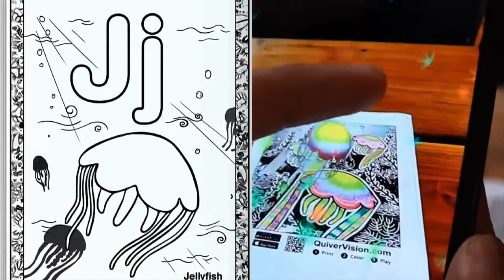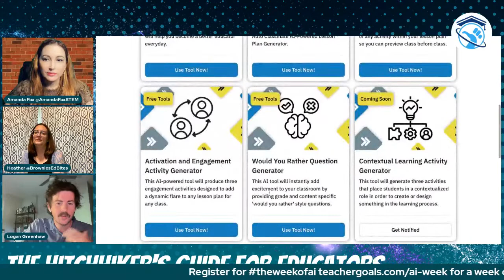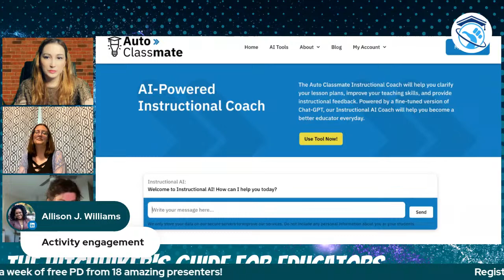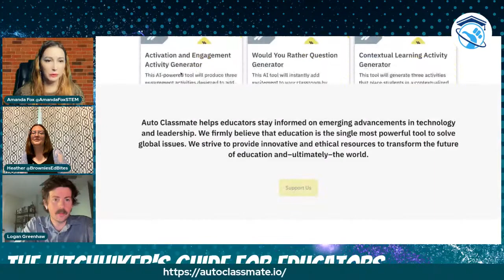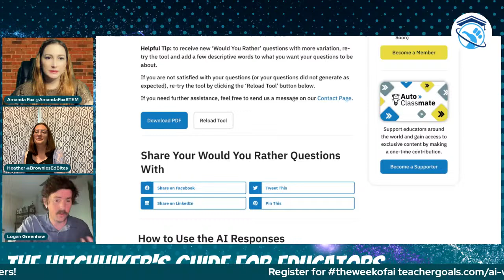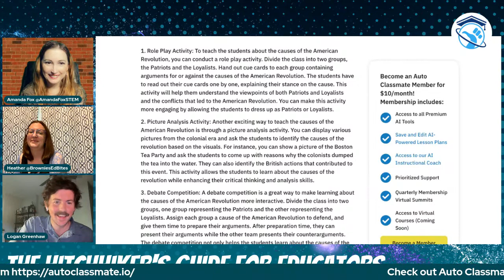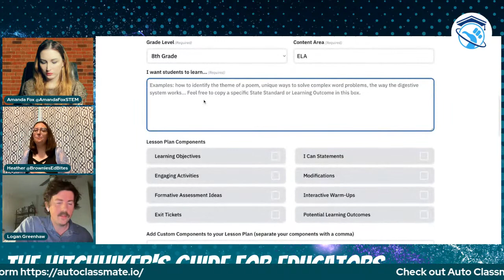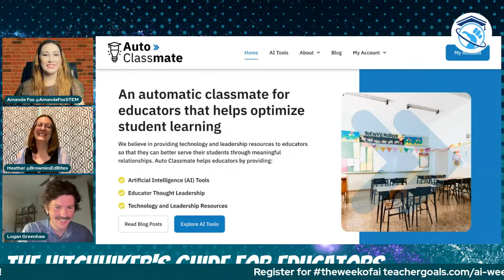S2:E18 Automating Teacher Workload with Auto Classmate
Join us for S2:e18 of "The Hitchhiker's Guide for Educators TeacherGoals Tech Talk" Tuesday, May 9th at 7PM EST as we interview Logan Greenhaw from Auto Classmate, and explore the artificialintelligence platform to help you streamline your content creation with AI!

Learn all about the platform with a live demo from one of the cofounders who is also an ELA teacher!

Logan is an 8th Grade English Language Arts teacher at a public school in Hendersonville, North Carolina and the creator of Auto Classmate, a website that features a digital suite of AI-powered tools to help educators create more meaningful and dynamic moments in classrooms.

After listening to his loving partner, Morgan, he rediscovered his passion for helping others and while teaching full-time continued to develop websites on the side. By fusing together his passions for teaching and web development, Logan was able to create Auto Classmate.